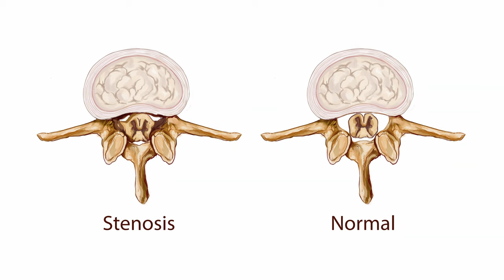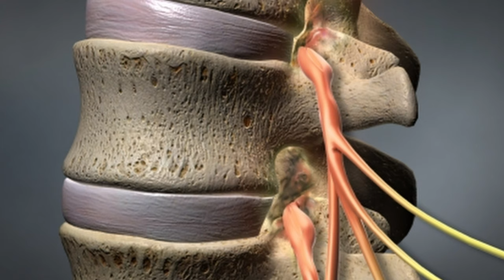Is Spinal Stenosis serious? | The Clinic: Episode 1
Is spinal stenosis a serious condition?

Spinal stenosis is deadly serious. Lumbar spinal stenosis, such as Jon presented with, always gets worse. Not to scare you but left untreated spinal stenosis will cause paralysis of the legs, uncontrollable pain while standing and walking, numbness in the legs, inability to control your urine, and sexual dysfunction. Yikes.

In the old times before laminectomy surgery the result of spinal stenosis was that to end up paralyzed, in bed, incontinent of urine and with sexual dysfunction until you died of a urinary tract infection. Today we are not going to let that happen to you.

The truth is you cannot tell if you have spinal stenosis based just on how it feels. Clogging of the arteries also causes pain down your legs while walking. Bad veins can make your legs feel heavy. And herniated discs or bone spurs can cause pain down your leg. You may suspect you have spinal stenosis due to numbness, heaviness, or tingling in your feet when you walk that is relieved by bending over; however, you cannot feel spinal stenosis. You know if you have spinal stenosis by getting an MRI.

This is a sagittal cut through Jon’s low back taken with magnetic resonance imaging. In this cut the square blocks are the vertebral bones. The spinal fluid in the spinal canal is white. In the upper third of the picture look in the white spinal canal as you can appreciate “strings” running from top to bottom of the image. Those strings are the spinal nerve roots inside the spinal canal. About mid-way in the image, you see the white area narrow. This is spinal stenosis.

Spinal stenosis is caused by several factors. Discs form the floor of the spinal canal (left arrow), so a bulging disc means your floor is rising. The right arrow shows a ligament under the lamia bone. With age and wear ligament thickens. This means the roof is coming down. The spinal bones are also shifted slightly, trapping the spinal canal in between.

The term ‘stenosis’ refers to narrowing of the spinal canal which holds the spinal cord (cervical and thoracic). Think of the spinal canal as a room: the roof is the yellow ligament, the walls are the facet joints, and the floor is the disc space.  Joints normally get bigger with age.  (If you do not believe it, and you are over 40, look down at your knuckles.)  The yellow ligament thickens with age because of wear and tear.  And discs are famous for “bulging” (Herniated Disc).  As a result of all these changes, with age and the roof coming down, the walls are moving and, and the floor is rising.  It is not a surprise, then, that the spinal canal is getting smaller.  Some people do not need to wait, they are born with a very narrow spinal canal. This condition is called congenital spinal stenosis.  You know you have it if one of your parents and all your siblings have already had Laminectomy surgery.  You can also develop narrowing of the spinal canal due to a shift in the vertebrae.  The spine is a rigid ring.  If one band moves forward on the other one, it creates a kink in between.  This type of movement is called spondylolisthesis.

See the problem? Once it gets started, the processes of spinal narrowing can only get worse. Spinal stenosis is always progressive; it only gets worse. That means there is no stretching, exercise, injection, medicine, magic crème, or supplement that can help. Even sleeping in a pyramid with magnetic walls will not save you. We know because we have done studies.